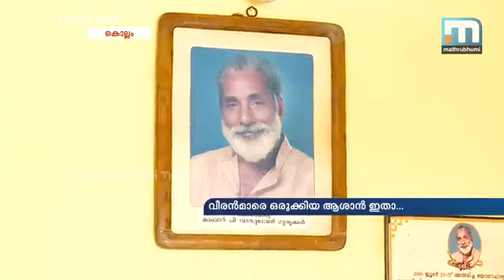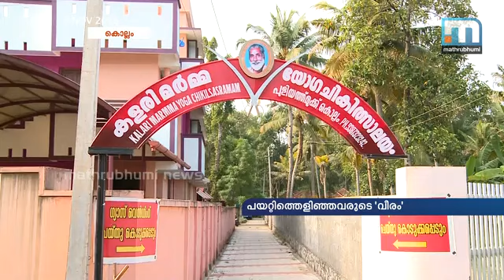തനിമ ചോരാത്ത കളരിപ്പയറ്റുമായി ജയരാജിന്റെ 'വീരം'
കൊല്ലം: കേരളത്തിന്റെ കളരിപ്പയറ്റ് പാരമ്പര്യത്തെ അതേ രീതിയില്‍ തനിമയൊട്ടും ചോര്‍ന്നു പോകാതെ അവതരിപ്പിക്കാനൊരുങ്ങുകയാണ് ജയരാജിന്റെ 'വീരം' എന്ന ചിത്രം. ബോളിവുഡിലെ യുവതാരം കുനാല്‍ കപൂര്‍ നായകവേഷത്തിലെത്തുന്ന ചിത്രം കളരിപ്പയറ്റിന്റെ ഏറ്റവും മികച്ച സാഹിക നിമിഷങ്ങള്‍ നമുക്ക് സമ്മാനിക്കും. എന്നാല്‍ ഈ താരങ്ങളെയാകെ ഒരുക്കിയെടുത്ത കൊല്ലം അയത്തില്‍ സ്വദേശി ശിവകുമാര ഗുരുക്കളുടെ ഒന്നര വര്‍ഷം നീണ്ട അഭ്യാസ പരിശീലനത്തിലൂടെയാണ്.